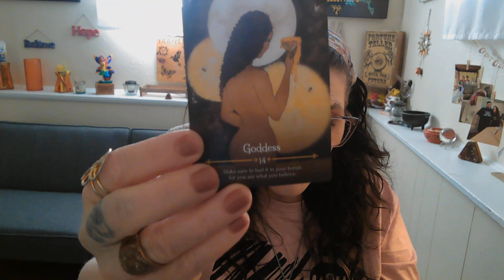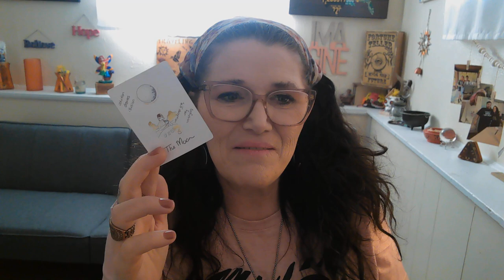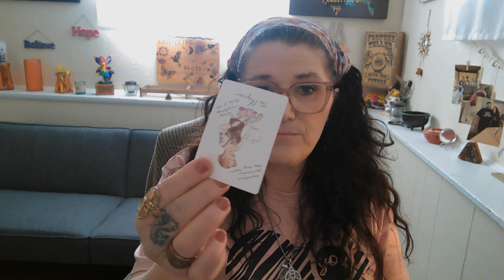Cancer♋️: Letting Go & Embracing Flexibility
This is a general reading for the collective energy. If you'd like a more personalized interpretation, consider a one-on-one tarot session.